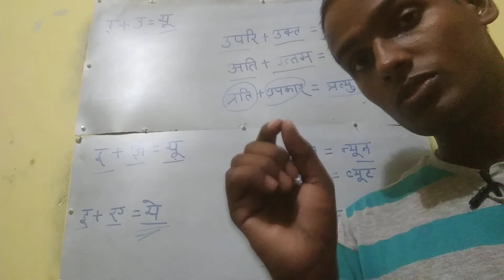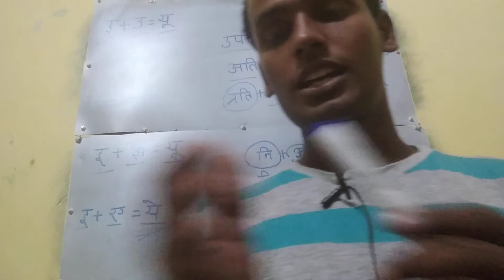Hindi lecture 11 important for all examination